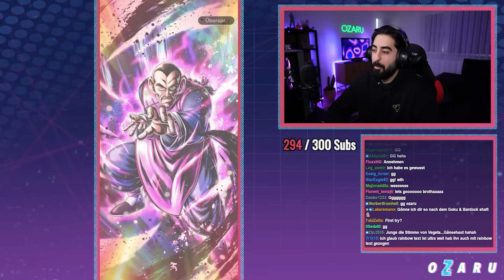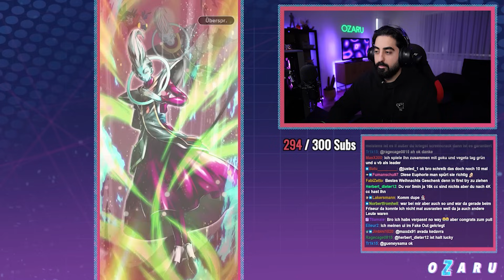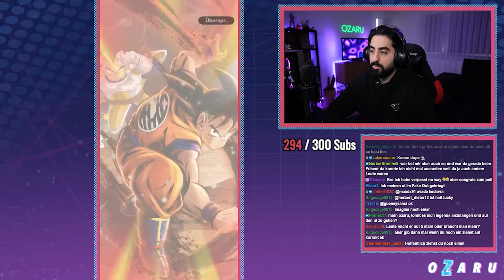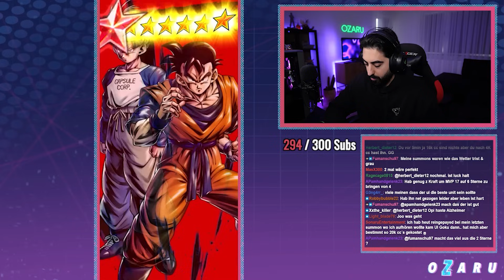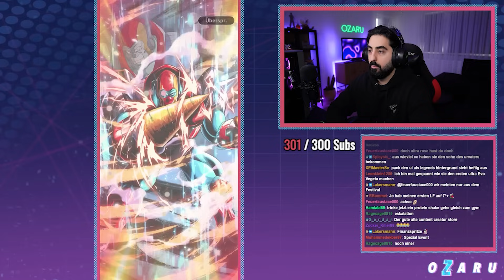KOMM RAN UI GOKU! Ultra UI Sign Goku Summons in Dragon Ball Legends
Dragon Ball Legends ULTRA UI Sign Goku Summons